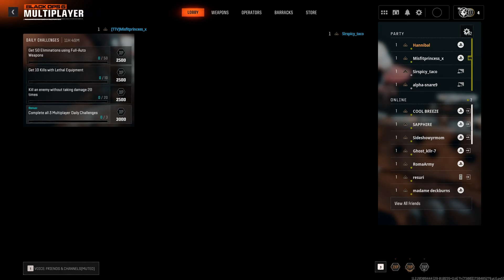BO6: Nuketown with guest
Was invited to the game. Tell them Henbane sent ya!!!